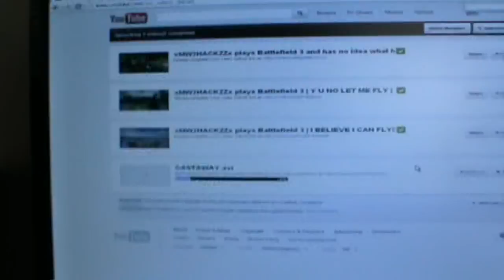THANK YOU 1,000 SUBSCRIBERS MEET GIZMO THE BARN OWL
hello everyone well this is the 1,000 subscriber special i have done one but it wasn't really special. so i hope you enjoyed seeing my face and seeing gizmo the barn owl sorry you had to see all the dead things thats what she eats. She did not like the camera as you could see in the video. please comment rate and subscribe for more videos tell me if you would like to see more videos like this.